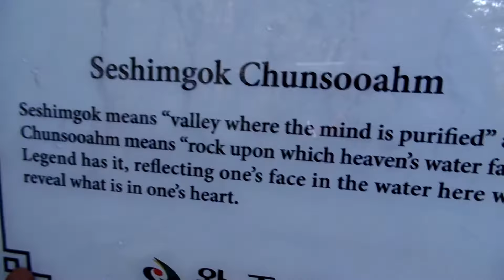모악산 천일암 가는 등산로. Jeonju Moaksan Mountain. 794m. North Jeollado. 전全羅北道 .. 全州 . Jeonju . KOREA